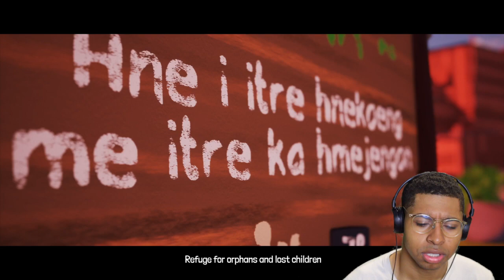Tchia is magical